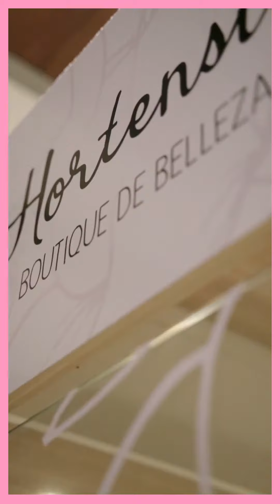MAKE UP By Marti Cruz - Hortensia Uruguay